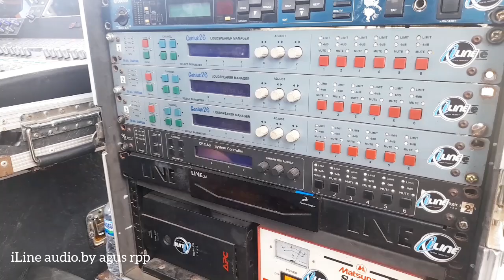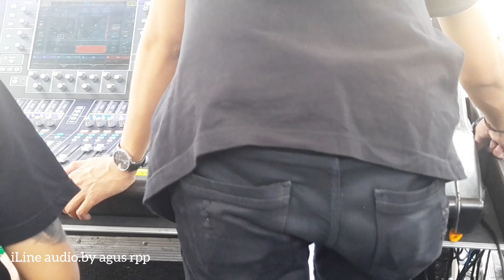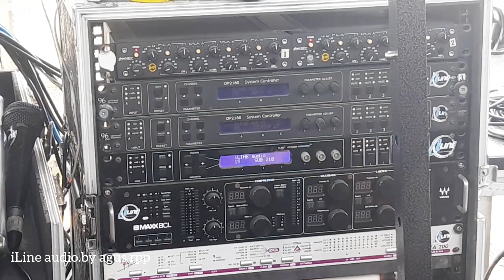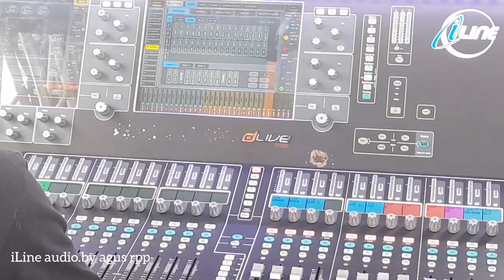ngobrol asik master iline audio pak TING - dlms murah berkualitas line array Nexo geo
kami ketemu dengan pak ting selaku master atau soundenginering illine audio jogja, menjelaskan soal mixer dlms dan lain lain. @ilinesoundsystemproductren8452